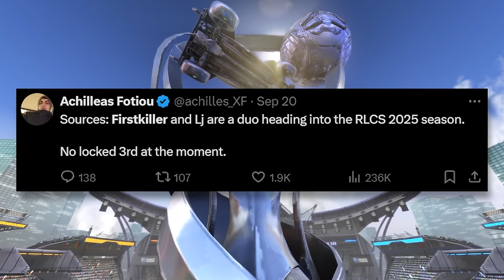Oh no...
Camera Settings:
FOV: 110
Distance: 270
Height: 110
Angle: -4
Stiffness: 0.75